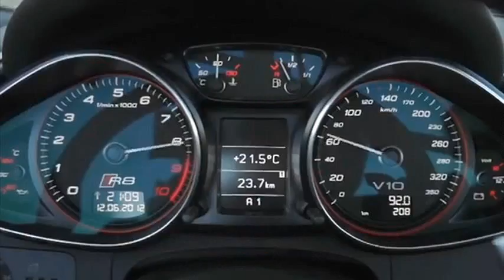audi r8 2013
audi r8 2013 gas mileage
audi r8 2013 release date
audi r8 2013 review